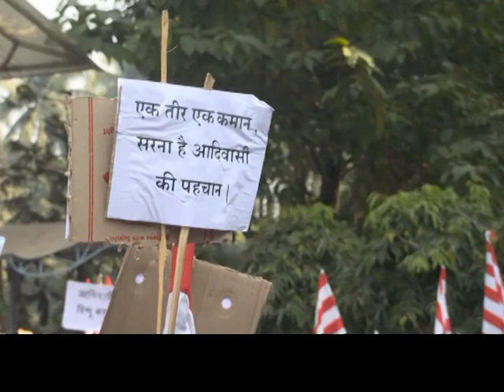নেতাজী ইন্ডোর স্টেডিয়ামে সারনা ধর্ম মহাসম্মেলন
সারনা ধর্মালম্বী আদিবাসী সম্প্রদায়ের মানুষেরা তাদের ধর্মের স্বীকৃতির দাবিতে কলকাতার নেতাজী ইন্ডোর স্টেডিয়ামে সারনা ধর্ম মহাসম্মেলনে যোগ দেন।